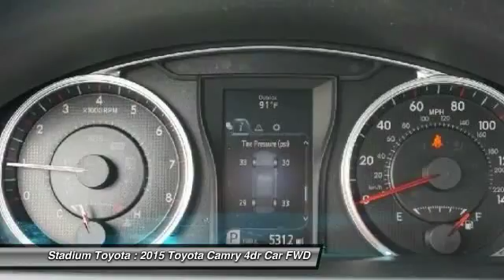2015 Toyota Camry PR8353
2015 TOYOTA CAMRY Tampa, FL
Stock# PR8353

Stadium Toyota
5088 N. Dale Mabry Hwy

Feast your eyes on this 2015 Toyota Camry SE and you will see how the sporty looks and amazing performance will fit perfectly into your daily drive. A 2.5 Liter 4 Cylinder engine pairs with a paddle-shifted 6 Speed automatic transmission and generates 178hp on demand. This efficiency rewards you with nearly 35mpg on the open road and the confidence of sport-tuned suspension.
The bold new exterior of the SE is accented by alloy wheels with a Graphite finish and a sport mesh front grille. The ergonomically designed interior features Silver trim, SofTex sport fabric and an Entune Audio touchscreen with Bluetooth phone and audio connectivity as well as a six-speaker sound system with steering wheel mounted controls. Confident handling, straightforward technology and lots of comfortable passenger space make this car an absolute delight to own.
Anti-lock brakes with brake assist, stability control, and an army of airbags combine to safeguard you in this impeccable car with a sterling reputation for reliability. Enjoy this smooth quiet ride!